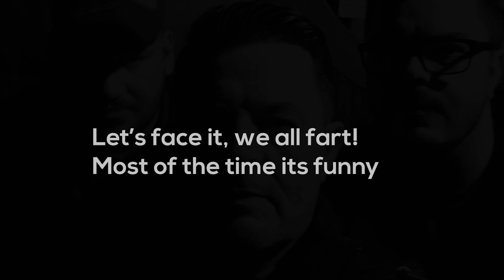The strange case of the Phantom fart!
Recently we did a small personal investigation, it wasn't intended to be created for public audience,
Anyway, have a look at this video and tell us what you think,
Like a lot of other teams, we like to have a laugh and joke to keep the boring parts entertaining but, we also know when to keep quiet..this is what happened...